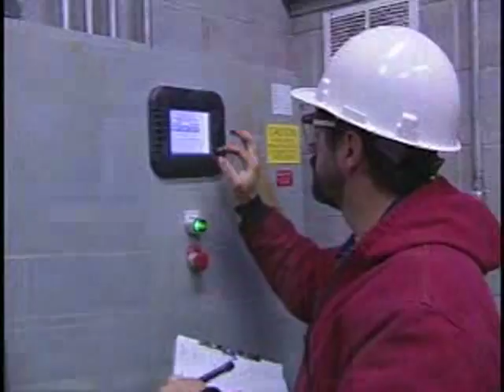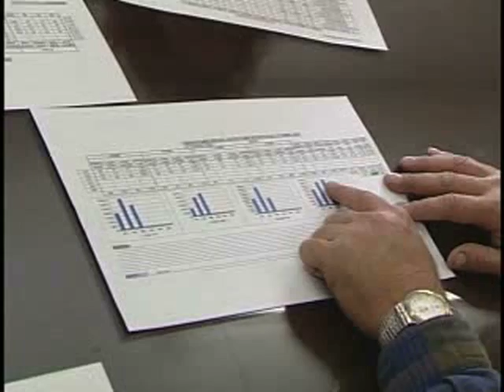Indiana Flame Service Edw. C. Levy Co. Slab Conditioning - English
Slab scarfing has long presented throughput barriers and resisted automated solutions. Scarfing operations exist at steel mills around the world, but the Edw. C. Levy Co. facility has achieved the demanded level of throughput, reliable quality output, and the environmental sensitivity required by todays steel producers. In October, 2002, Edw. C. Levy Co. was contracted by International Steel Group to design, construct, and operate the most innovative steel conditioning facility in the world. The Edw. C. Levy Co. was selected by ISG because it possessed Donzé proprietary torch technology, a byproduct of acquisition, and had recruited highly respected steel conditioning specialists. The blending of these additions with the existing Edw. C. Levy Co. horsepower, positioned Edw. C. Levy Co. as a leader in steel conditioning and culminated in an efficient value-added production facility. These innovations are described in further detail to demonstrate that this Edw. C. Levy Co. designed scarfing facility is a leader in steel conditioning around the world.